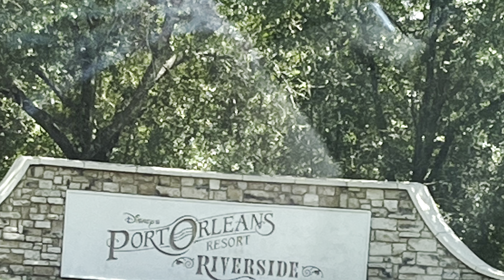Disney World 2023 August Trip Vlog